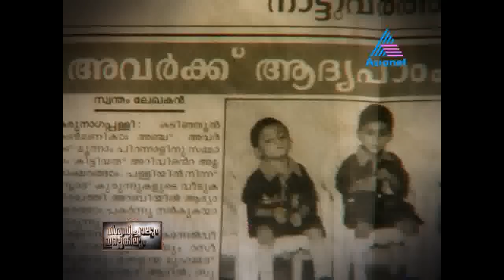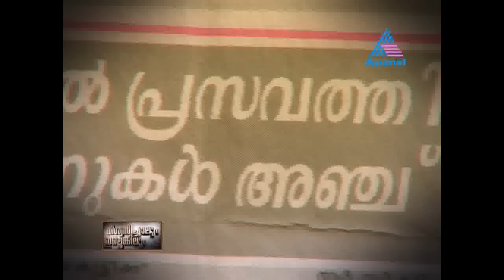Vishwasichalum Illenkilum 05-12-11 Otta Njettil Virinja 5 Poomottukal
VISHVASICHALUM ILLENKILUM 05-12-11 OTTA NJETTIL VIRINJA 5 POOMOTTUKAL